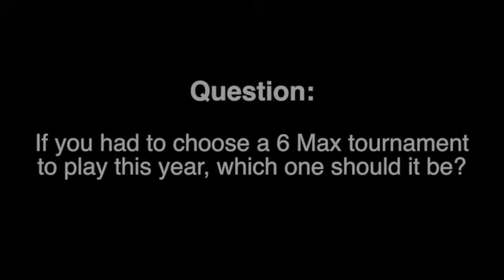European Short-handed Poker Championships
The famous European Short-handed Poker Championships is back in Dublin this September. Bought to you by D4 Events & Winamax this promises to be a fabulous poker festival, full of fun and plenty of players!